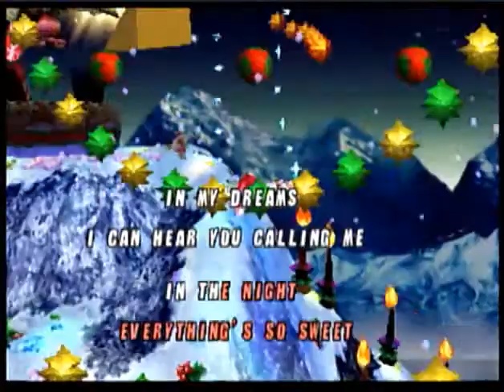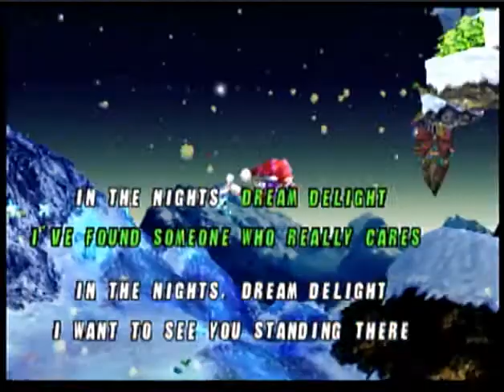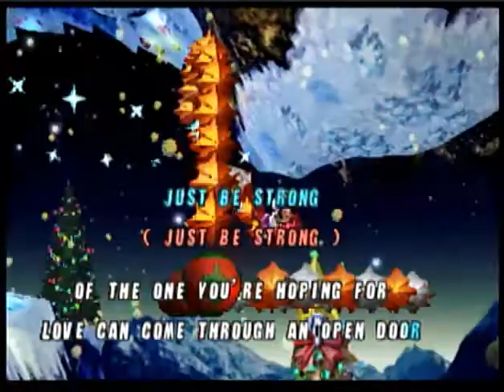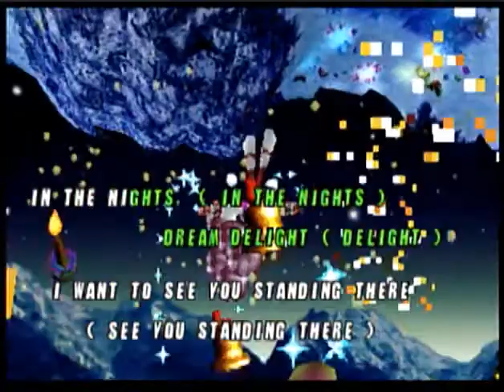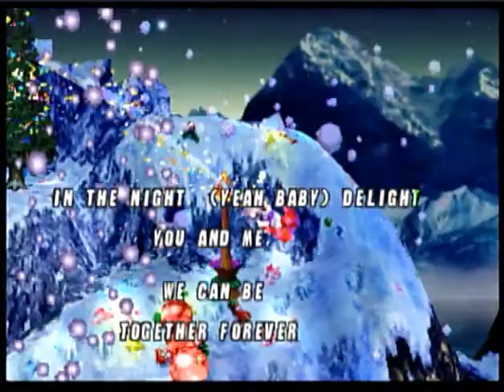Nights Into Dreams Karaoke!!! (From the Sega Saturn Christmas Sampler)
Considering it's Christmas Eve I say we all get a little nostalgic karaoke going on to help finish out the last few days of this wild and rough year!

Happy Holidays and Happy New Year to everyone!

*I'm sorry for the quality, my capture card is very cheap and it shows. *